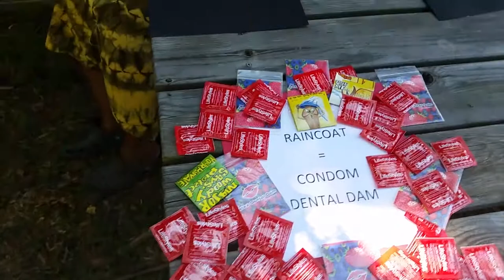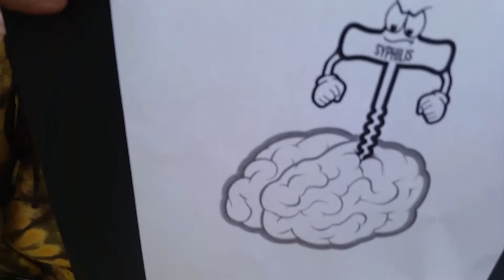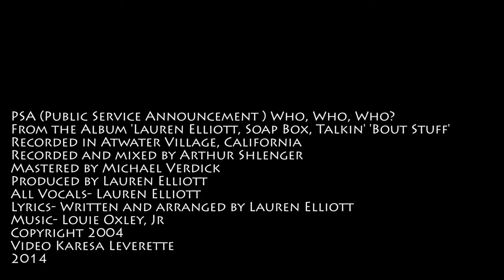PSA (Public Service Announcement ) Who, Who, Who?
From the Album 'Lauren Elliott, Soap Box, Talkin' 'Bout Stuff'
Recorded in Atwater Village, California
Recorded and mixed by Arthur Shlenger
Mastered by Michael Verdick
Produced by Lauren Elliott
All Vocals- Lauren Elliott
Lyrics- Written and arranged by Lauren Elliott
Video Karesa Leverette
2014